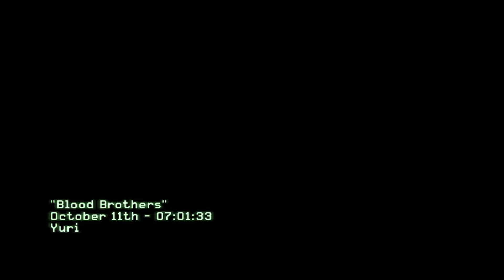Call of Duty® Modern Warfare® 3 | Soap Death Mission playing again